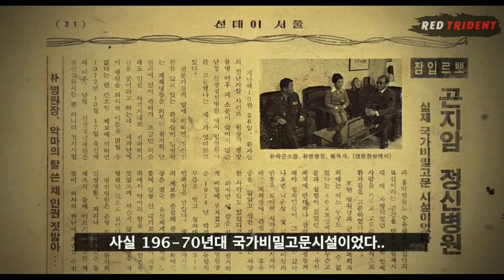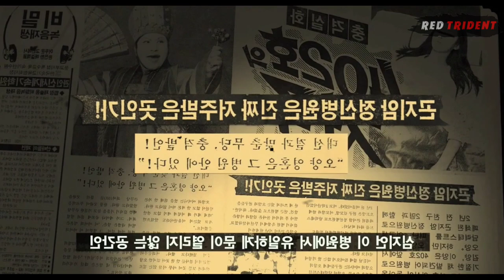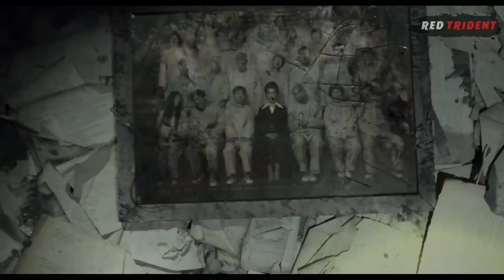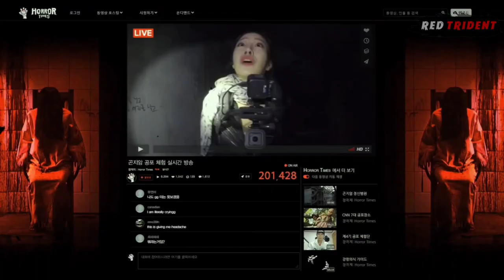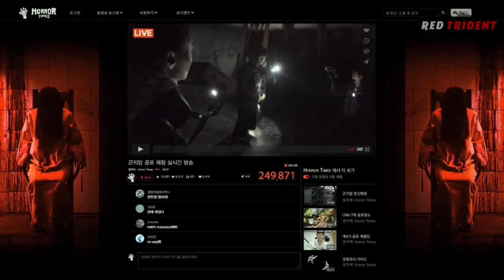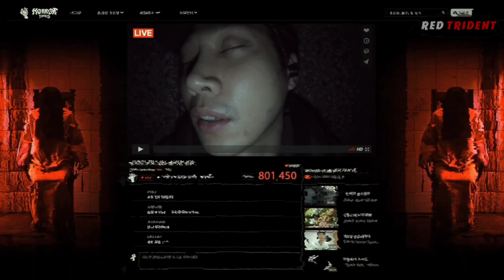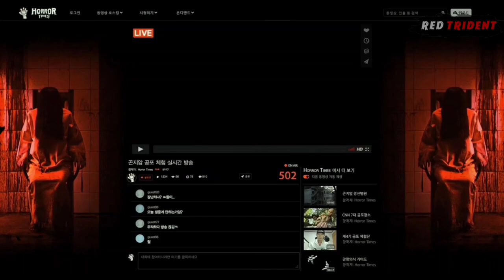ASI EMPIEZA Y TERMINA GONJIAM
Un grupo de personas se adentra en un manicomio abandonado para grabar un espectáculo que se transmite a través de internet. La diversión inicial se convierte en una pesadilla cuando las entidades malignas del lugar empiezan a atacarlos.
Titulo: Gonjiam